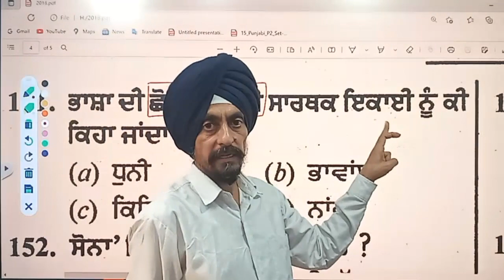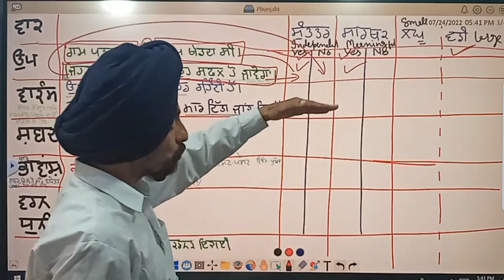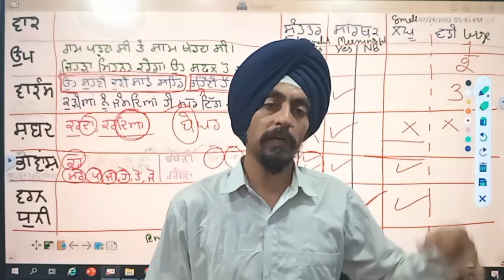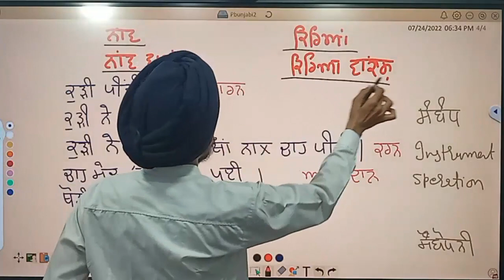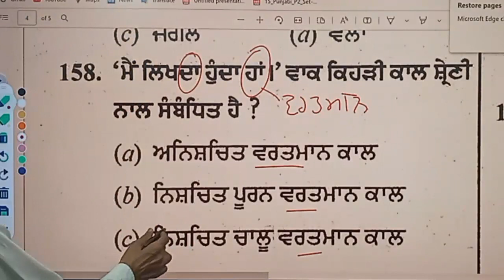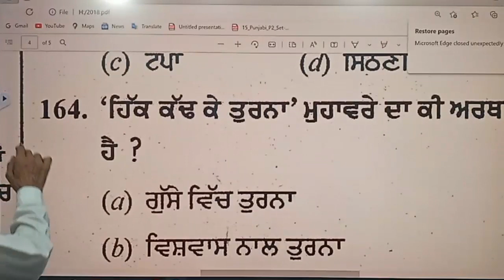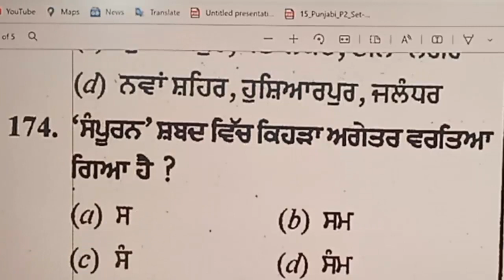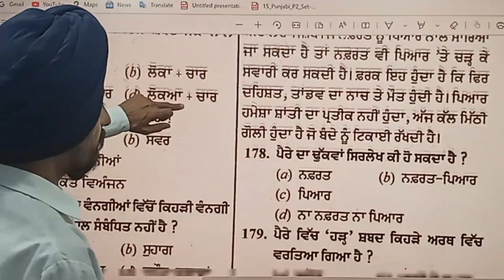Previous year Papers 2 l Punjabi 2018 l B.Ed. Entrance Test Punjab l Dr. Tirath Singh